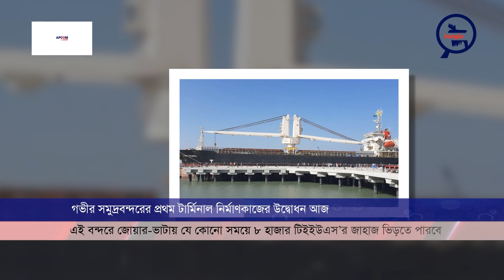গভীর সমুদ্রবন্দরের প্রথম টার্মিনাল নির্মাণকাজের উদ্বোধন আজ | Terminal | Bangla News Network | BNN